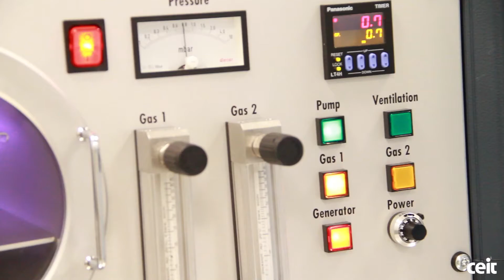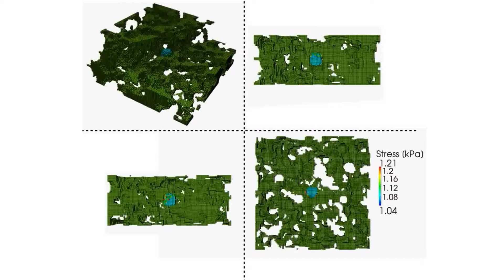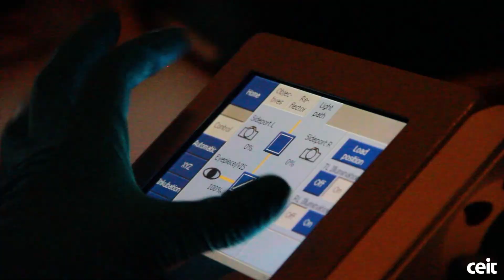CIMA y el Proyecto SIM CELL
El Director de la Unidad de Imagen y del Laboratorio de Imagen del Cáncer del CIMA, Carlos Ortiz de Solórzano, trabaja en el proyecto SIM-CELL en el que se estudia la capacidad de las células cancerosas de generar metástasis y su comportamiento ante diferentes fármacos.